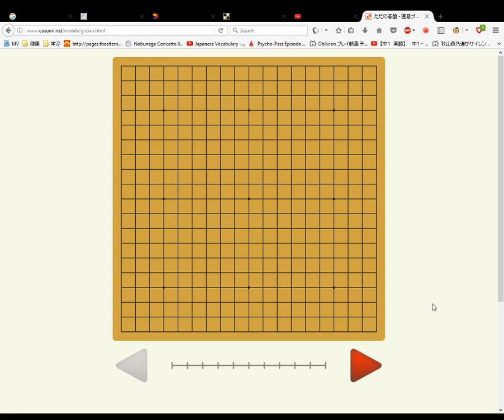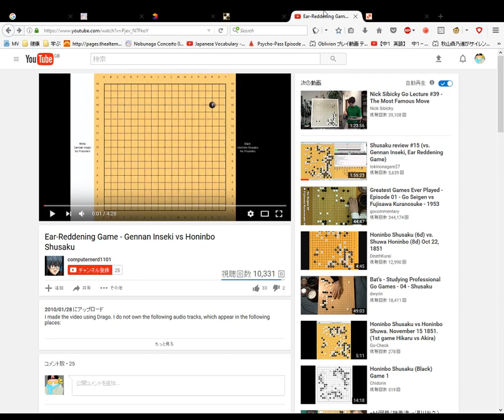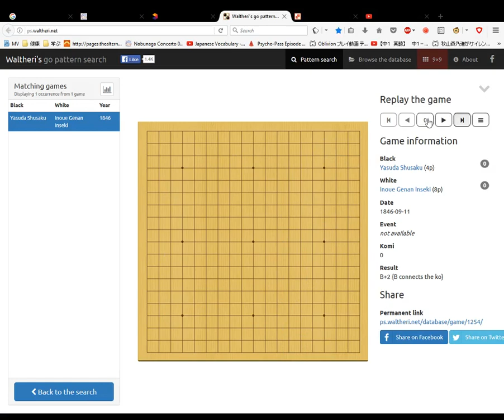Memorising the Ear Reddening Game Gennan Inseki vs Honinbo Shusaku part 1